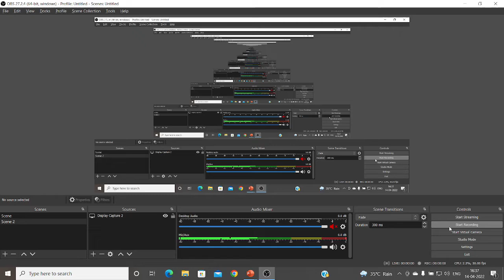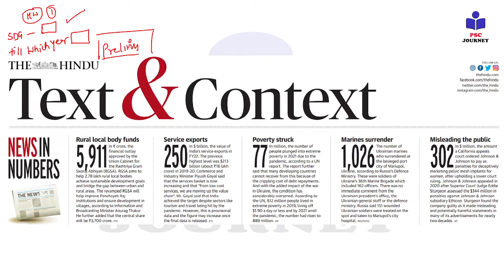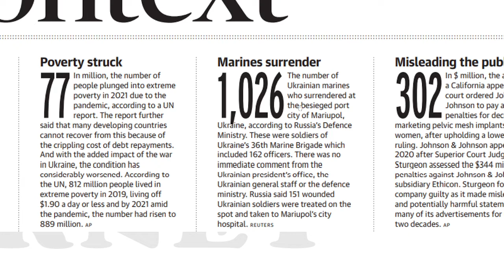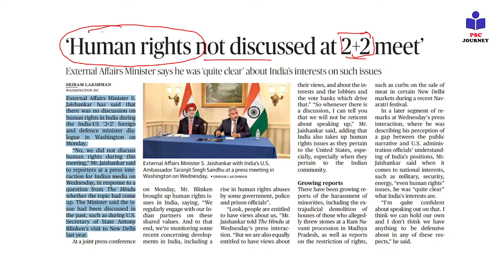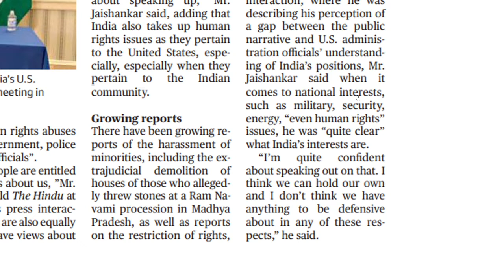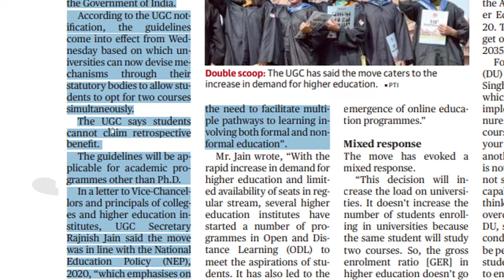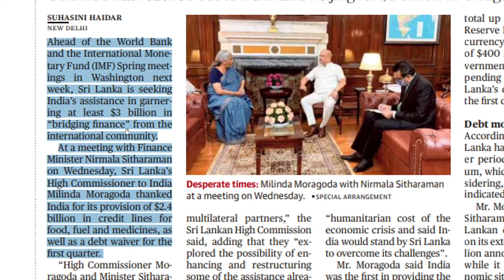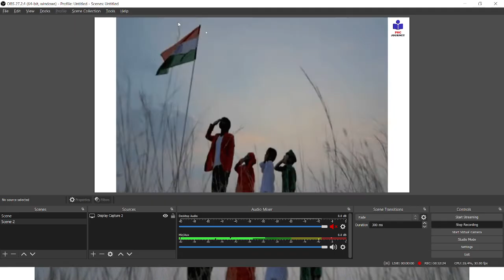The Hindu Analysis 14 April 2022 I Vivek Sir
The Hindu Newspaper Analysis & Editorial Discussion, Current Affairs 12 April 2022 for UPSC/CSE/IAS/EPFO/RBI in English and Hindi By Vivek Kumar. This lecture is a Daily Current Affairs video lecture, which is covering important articles in the required depth mainly for UPSC CSE IAS, CDS, NDA, EPFO, PSC, SSC, Banking, IBPS, RRB, RBI, SSC, CLAT Exams Preparation, and General Studies for all competitive examinations. In this video lecture, PSC JOURNEY channel by Vivek Kumar brings you The Hindu Analysis. The aspirants are advised to watch the entire video lecture for a better understanding of all the topics till the end.
Follow Vivek Sir   👇
Feel free to spread the word – share the videos with your friends and classmates.